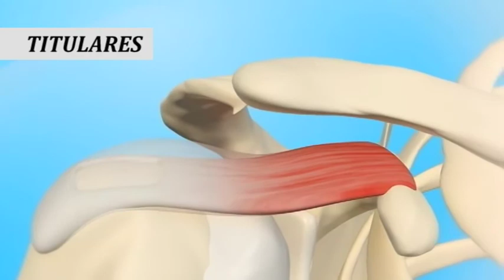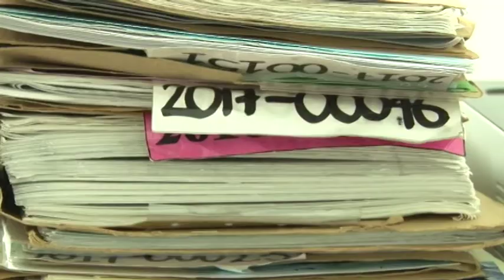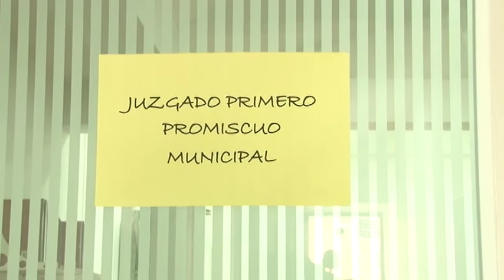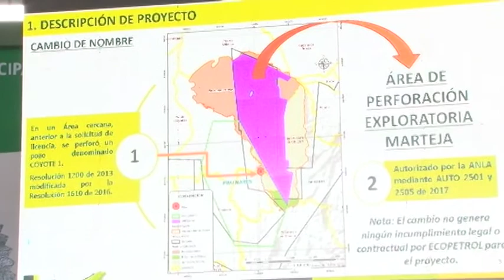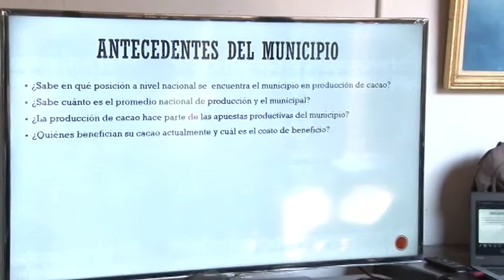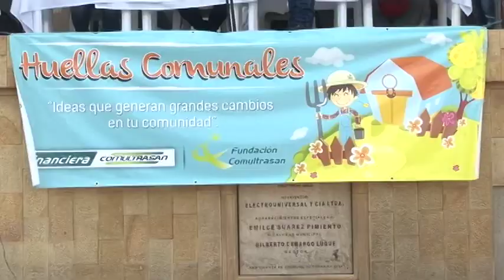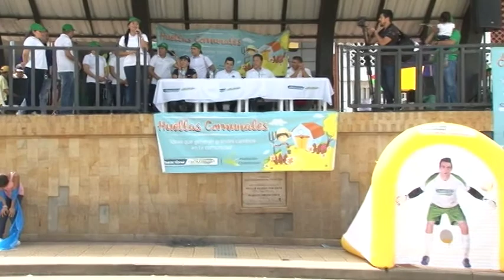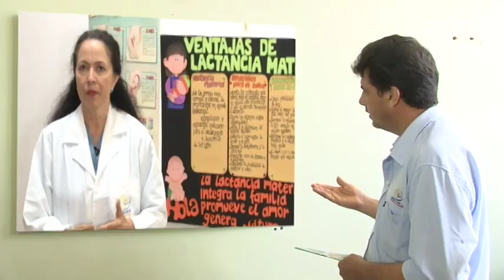Magazin Chucureño Emisión Sabado 19 de Agosto de 2017